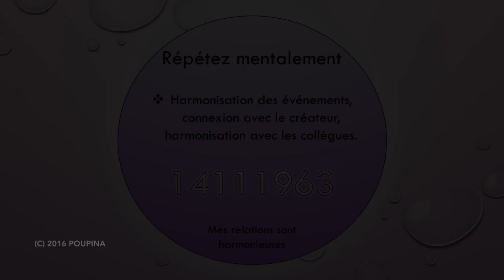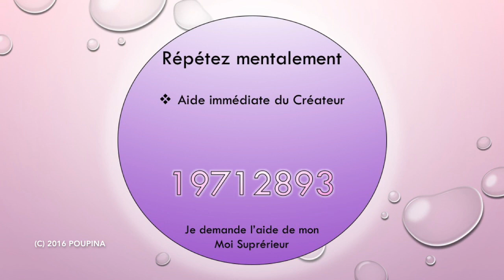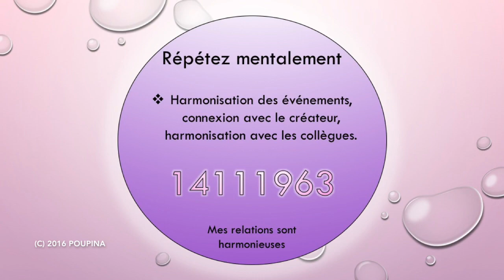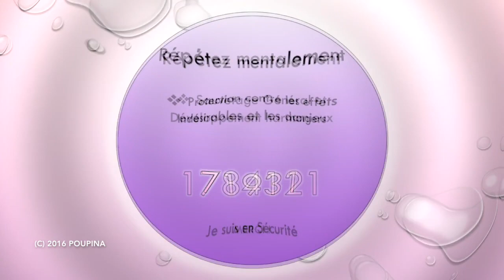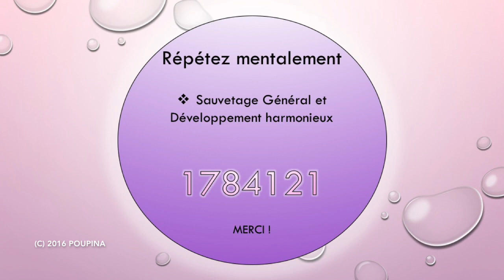Pilotage Grabovoï d'urgence